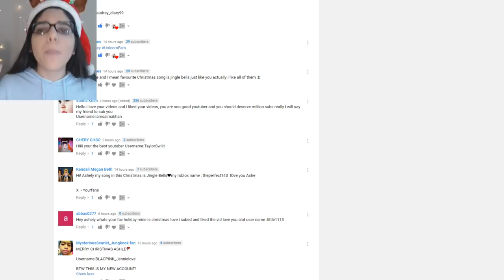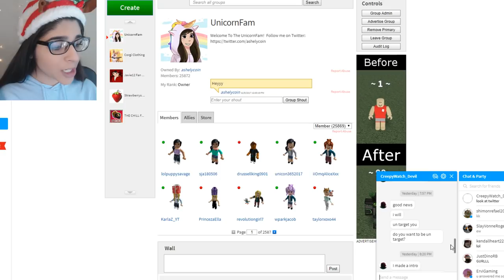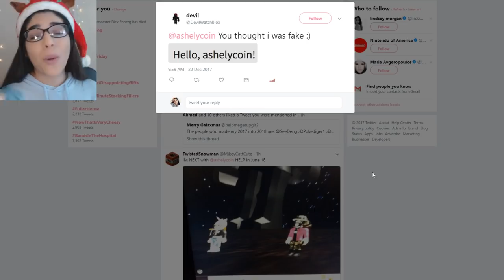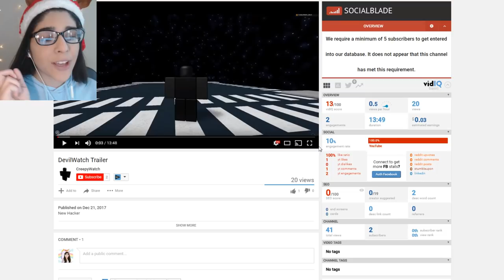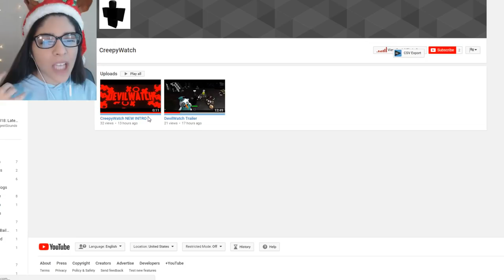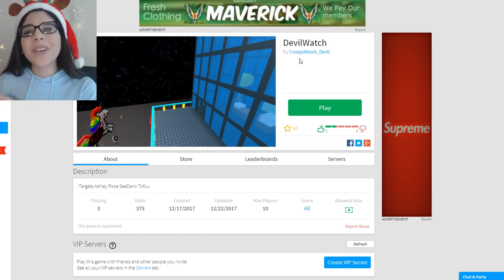THE NEW ROBLOX HACKER GROUP MADE A YOUTUBE CHANNEL! *HE'S STALKING ME*